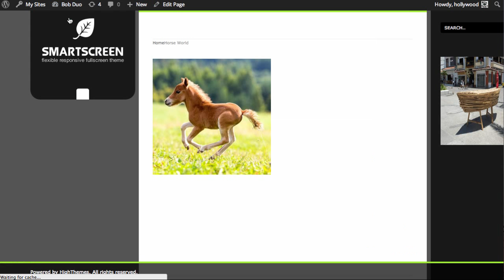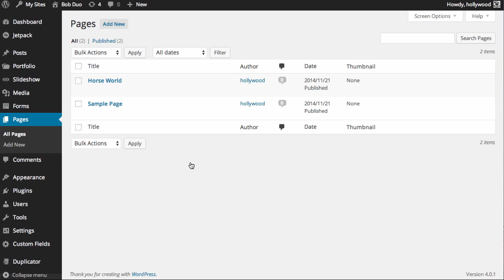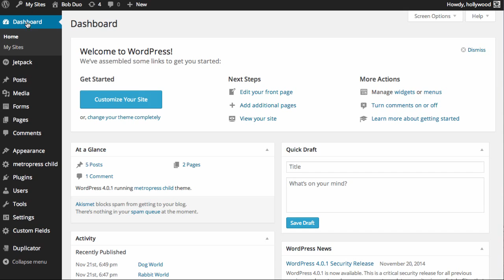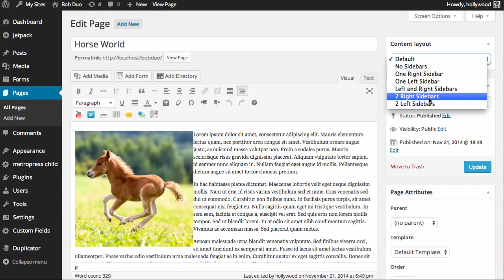Changing Page Layouts in Wordpress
Changing Page Layouts in Wordpress is a little bit tricky.  There are many ways to do it, but in the land of Wordpress, it's another Easter Egg hunt that can be very complex.  The are many factors that add to the complexity.

Changing Page Layouts in Wordpress can be Theme dependent.  We let me just come out and say it out right, Changing Page Layouts in Wordpress is THEME DEPENDENT!  Unless you can hand code php and css you are under that thumb of the person that developed the theme that you decided to use.

I make these videos in a certain order.   I am actually sharing information so that people can understand and use Wordpress and save a lot of time and money.  There is really a reason that I made videos called, “Selecting a Wordpress Theme,” and “Choosing a Wordpress Theme.”

I have a client.  They are making a Wordpress site for the first time.  They ask me, “What theme should I use in Wordpress?”  I told them to watch my videos.

The client chooses a theme that allows only one page layout.  Content on the right, sidebar with widgets on the left.  The client paid $150.00 for the theme ( they didn´t ask me first ).

Fine.  Now, the client wants the sidebar on the right, and most pages they want no side bar at all.  Fine.

The challenge is, this client is just studid. STUPID, STUPID, STUPID! If it´s true is's true.

Fortunately for them, I have CSS and PHP skills, I have the power and knowledge to change any theme to make it do pretty much whatever I want it to do.  But most people are not in that situation.

Some themes make it easy when allowing Changing Page Layouts in Wordpress, some themes don´t allow it at all unless you are a coder.

I´m sure that you are not as Stupid as my client.  What the video, “Changing Page Layouts in Wordpress.”